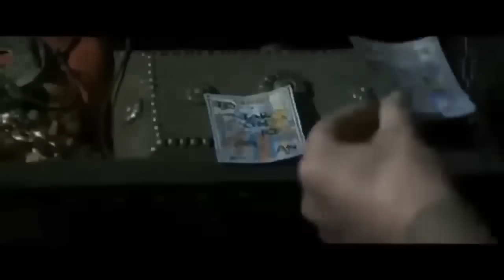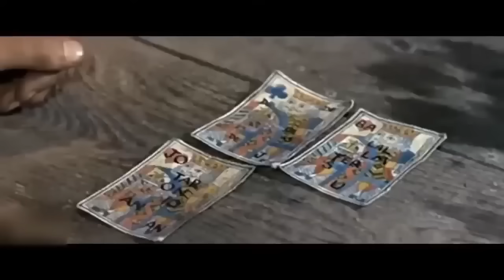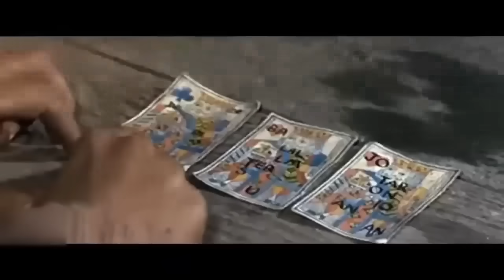Un agujero en la frente | Pelicula del Oeste | Pelicula completa en Español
Director: Giuseppe Vari
Guiòn: Adriano Bolzoni
Star: Dragomir Bojanic-Gidra, Robert Hundar, Rosy Zichel
(1968)

Un forastero y un bandido buscan un trío de naipes que les conducirá a un tesoro escondido.